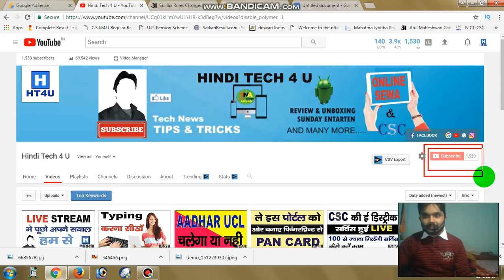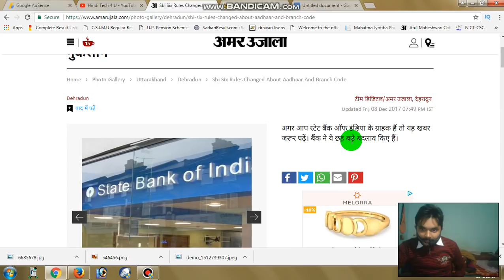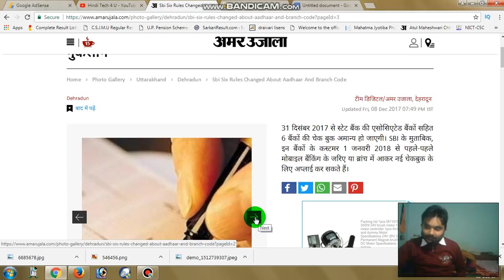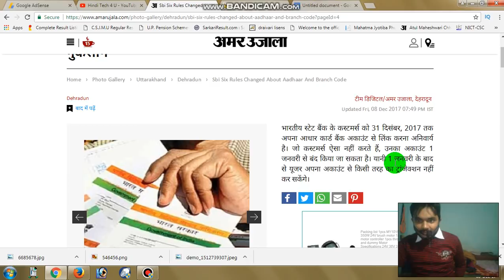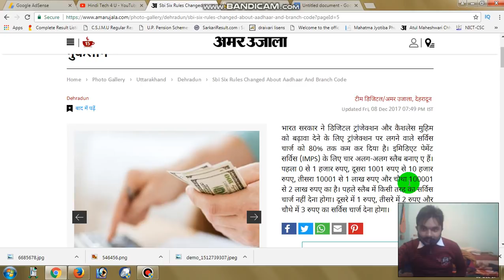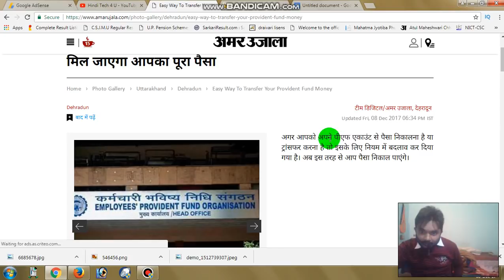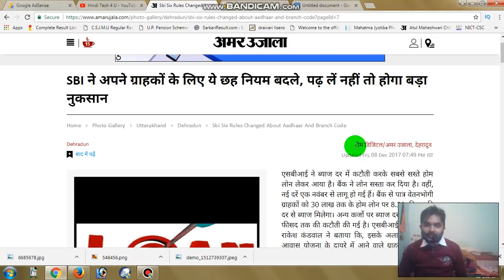SBI ने किया अपने 6 नियमो मे बदलाव जल्दी देखो नहीं देखा तो होगा बड़ा नुकसान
नमस्कार दोस्तों  हमारे YouTube Channel //HINDI TECH 4 U//पर आपका बहुत बहुत स्वागत हैं :
●►सभी YouTubers को इस चैनल में मदद मिलेगी
●►Software reviews
●►CSC New Services Videos